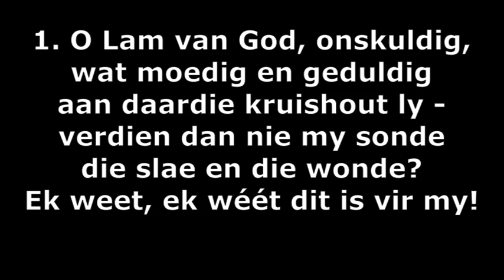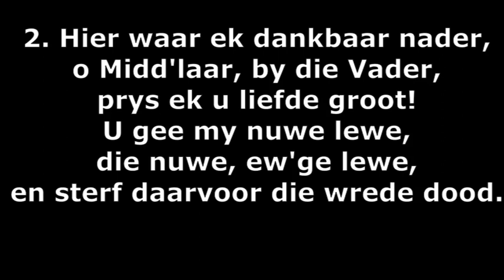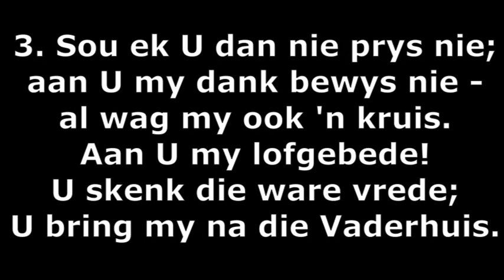Lied 377 NG Kraaifontein Noord orkes